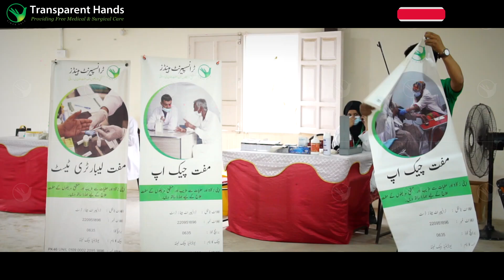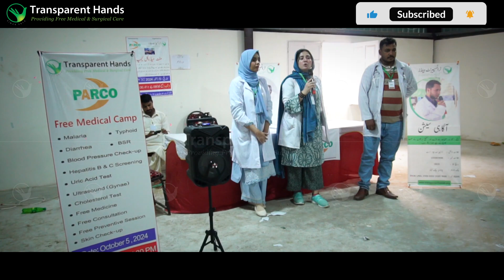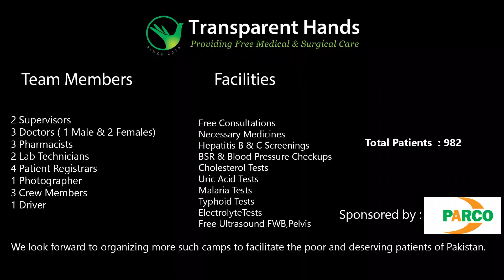You Healed Lives Through a Free Medical Camp in Karachi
Transparent Hands, with the sponsorship of PARCO (Pak-Arab Refinery Limited), recently organized a free medical camp and preventive healthcare session to provide quality healthcare to underprivileged patients. The free medical camp was held on 5th October 2024 at Aga Khan Center AKU, Ghulam Jamoot Complex, Rehri Goth, Karachi.
A total of 982 deserving patients received free consultations from our expert doctors.

Diagnostic Test   Number of Tests
HBV screening       08
HCV screening      10
Cholesterol            01
Uric acid test         02
BSR                         20
Typhoid                  05
CBC                        32
Ultrasound            28
Malaria                  13
Electrolyte             01
TOTAL                  120

At the free medical camp, most of the patients who received consultations were suffering from flu, skin allergies, scabies, fever, diabetes, body pains, cough, and stomach issues. Moreover, free medicines were given to a large number of deserving patients.

Our expert doctors held a preventive healthcare session for the attendees at the free medical camp. The session focused on the prevention and management of Scabies. It is a parasitic infestation that causes an itchy skin rash all over the body.

Impact
The free medical camp made a difference in the lives of 982 deserving patients and their families. Despite living in an urban city, many poor patients can’t afford the necessary interventions for their health issues. We addressed the health needs of underprivileged communities by providing them with free check-ups, diagnostic tests, and medicines.
Moreover, through a preventive healthcare session, we provided knowledge about the risk factors, causes, and management of Scabies, as it is a common health issue among the residents of Karachi. Overall, the medical camp positively impacted the lives of needy people, giving them a healthy life.

Medical Camp Team
The medical camp team consisted of 19 members, including 2 supervisors,  3 doctors ( one male and two females), 2  lab technicians, 3 pharmacists, 4 patient registrars, 3 crew members, 1 photographer, and 1 driver.